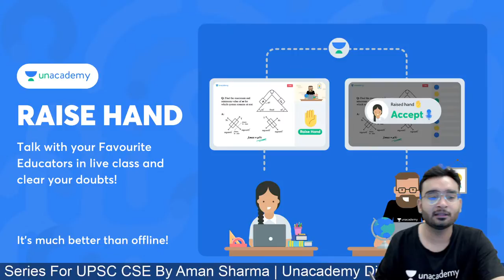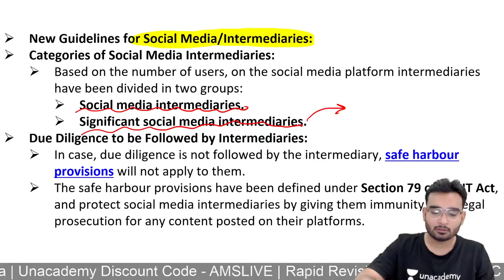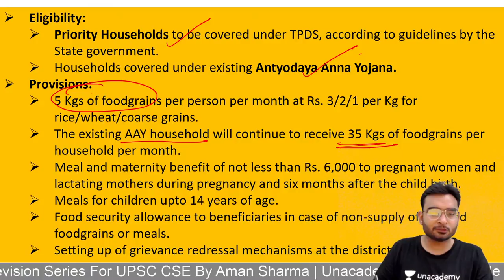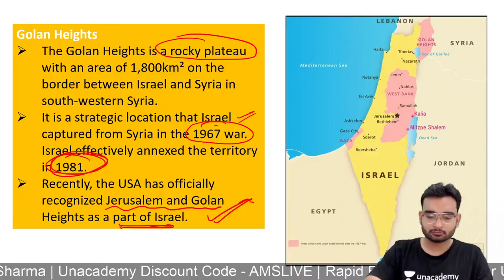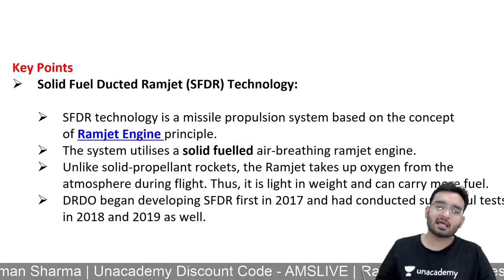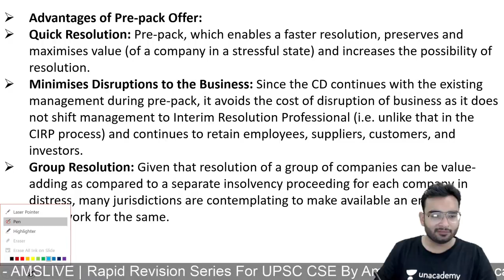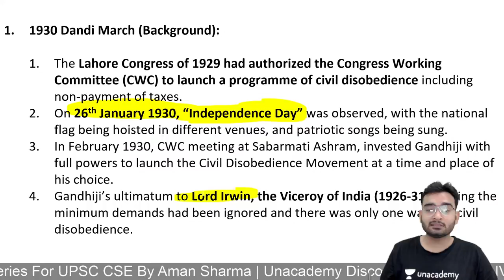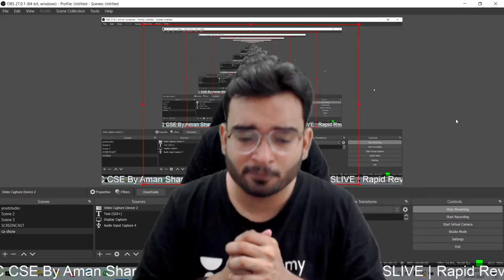60 Days Rapid Revision on Current Affairs through MCQs | UPSC Prelims 2021 | By Aman Sharma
60 Days Rapid Revision on Current Affairs through MCQs | UPSC Prelims 2021 | By Aman Sharma

In this marathon session, Aman Sharma will revised last one year current affairs on for UPSC PT 2021

1. Learn from your favourite teachers | अपने पसंदीदा शिक्षक से सीखें
2. Dedicated doubt sessions | समर्पित समाशोधन सत्र
3. One Subscription, Unlimited Access | एक सदस्यता, असीमित एक्सेस
4. Real-time interaction with Teachers | शिक्षकों के साथ वास्तविक समय पर बातचीत
5. Unlimited Test Series and PDF Notes | असीमित टेस्ट सीरीज़ और पीडीएफ नोट्स
6. Full syllabus coverage | पूर्ण पाठ्यक्रम कवरेज
7. Download the videos & watch offline | वीडियो डाउनलोड करें और ऑफ़लाइन देखें
About the Educator: Aman Sharma has a teaching experience of 4+ years. He has qualified CDS and also appeared in the interview of IB ACIO. He is an expert in Current Affairs, Science and Technology, Polity, economics for UPSC CSE exam preparation.